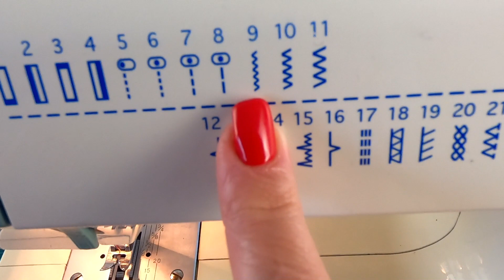Урок 33. Как вшить резинку. Простой способ. Сто Шагов Портного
В этом ролике я хочу показать очень простой способ которым можно вшить резинку. Ролик снят в рамках курса сто шагов портного.